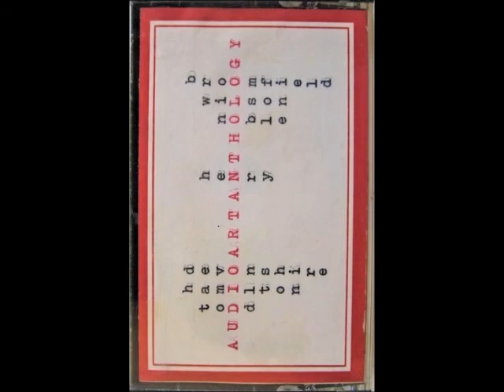Patricia Wilson - Jihad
Various Artists | Audioart Anthology '80 | OCA Audioart Co-op | 1980